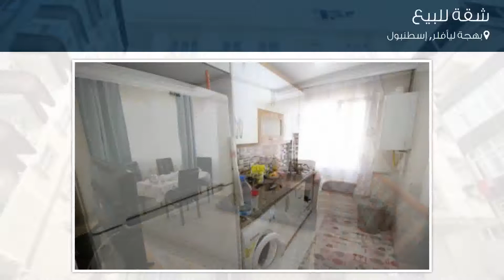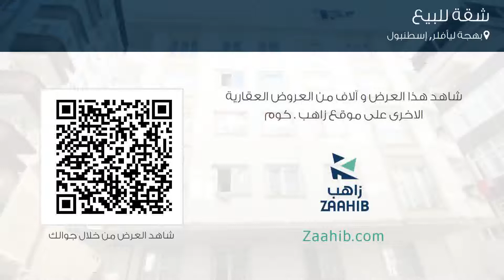شقة للبيع في شارع أحمد يسيفي كاديسي, بهجة ليأفلر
تفاصيل العرض:-

رقم: 3585554

ميزات:-

2 الغرف, 1 غرف أخرى, 1 عدد دورات المياه, 5 عدد الأدوار, 3 رقم الدور, 2013 سنة البناء, غاز, سكني, مصعد, صالة